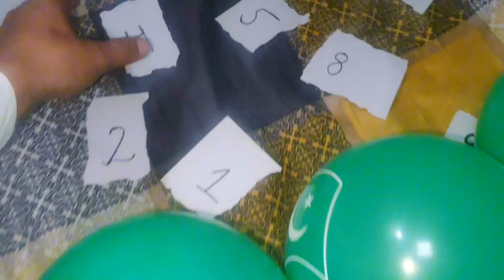Cricket World cup Pakistan vs India World Cup match se pehly Prediction 🤔cwc2023